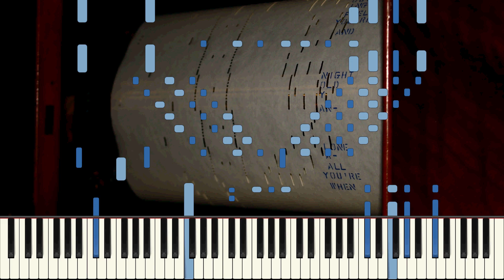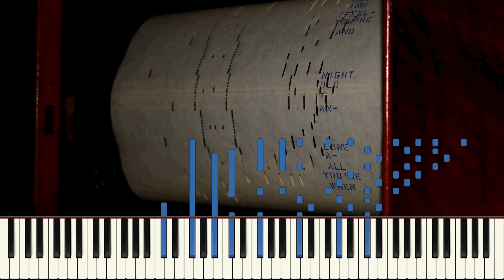Manhattan - Duo-Art pno roll No. 713138 - Richard Rodgers - Edythe Baker (HQ Audio)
A neat roll with an iconic intro. I think I got this from the Richard Stibbons collection because I'm 90 percent sure I didn't download it from the IAMMP archive.